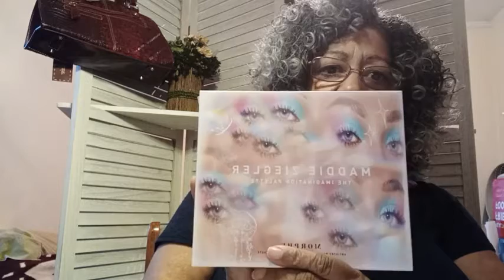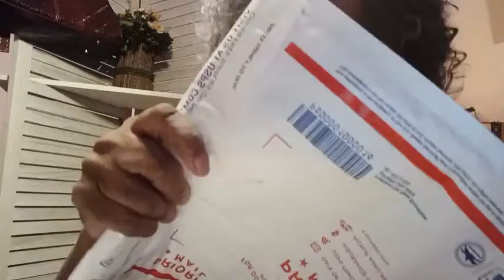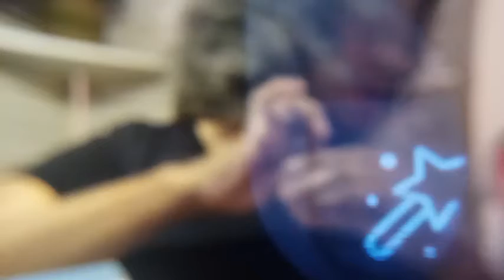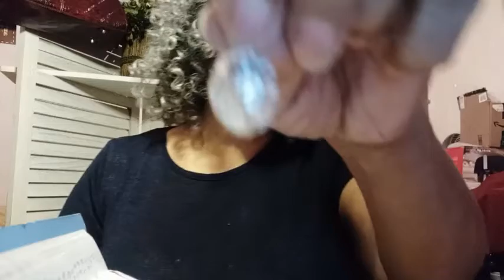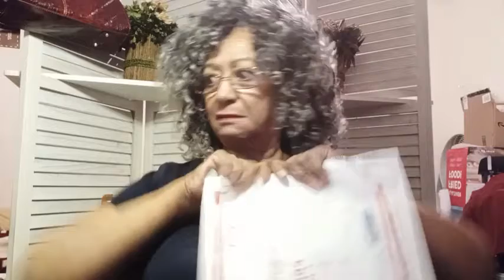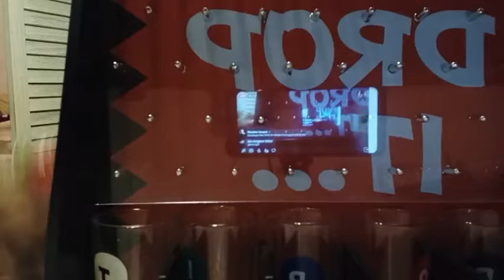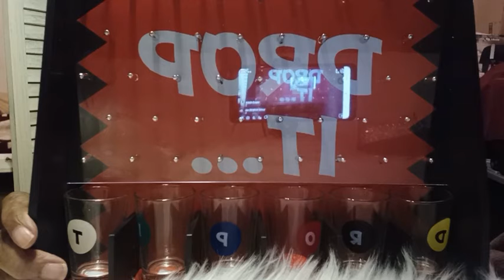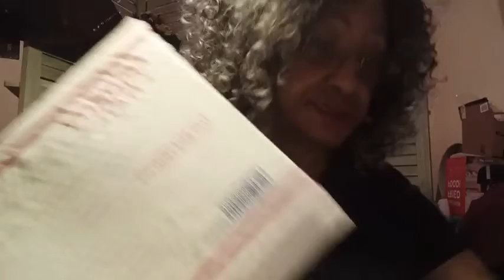Pearls and More (Bingo y'all)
Come on in this room and let's do this, back with a passion to have fun enjoy our time together, and show these beautiful pearls and more with you